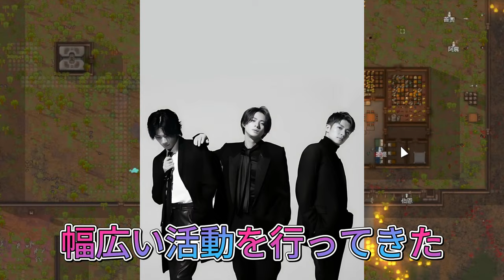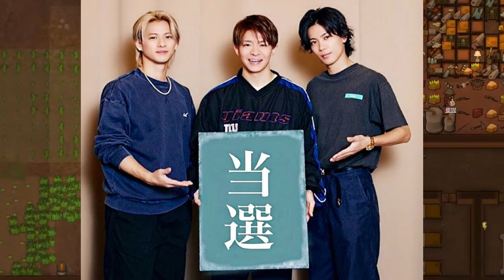【平野紫耀】元アイドルが選んだ驚愕の道！紫耀、岸、ジンがTOBEで世界を目指す理由とは？ドラマやバラエティを捨てた理由！？Number_iが明かす世界進出への覚悟。